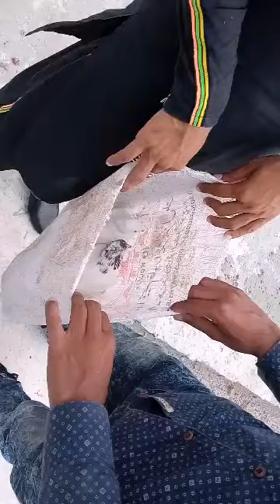Nate kabootar ke par kab khole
video live